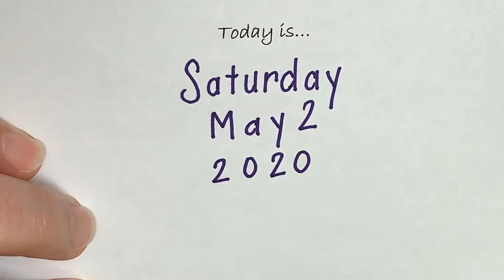Write with Me | Today is May 2, 2020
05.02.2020 - This is the day we have.  Use it well!